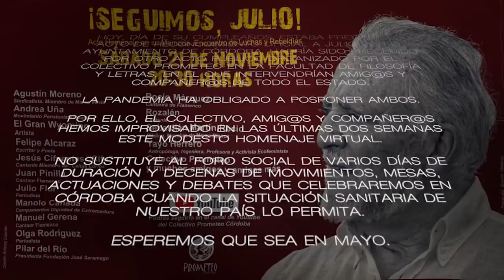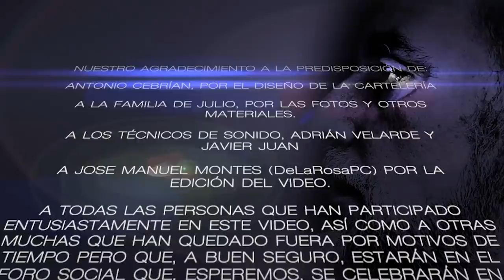¡¡¡SEGUIMOS JULIO!!! - HOMENAJE A JULIO ANGUITA.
El vídeo empezará a las 21'15 por motivos técnicos
En este vídeo hemos querido hacer un humilde homenaje a nuestro compañero, a nuestro queridísimo amigo Julio Anguita. Ese homenaje sabéis que sería repudiado por él mismo si fuese de mera alabanza a su figura. Por eso, se reúnen hoy aquí una veintena de personas representativas de los movimientos sociales, y un precioso puñado de artistas, para llamarnos a volver a intentar la conformación de un amplio frente social que reclame, que exija, que consiga avances, con instituciones o sin ellas, para las capas más populares de la sociedad. Y que trabaje en hacer ver a la inmensa mayoría social que el cambiar su realidad está en su mano.
En mayo habrá más y, seguramente mejor. Sirva hoy esto para tener presente a Julio y lo que él significaba para millones de persona en este país. ¡Seguimos Julio! ¿Te enganchas?